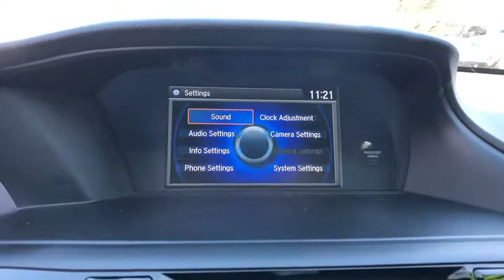2017 Honda Accord Sedan Orlando, Deltona, Sanford, Oviedo, Winter Park, FL CC643699A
2017 Honda Accord Sedan Sport - Stock#: CC643699A - VIN#: 1HGCR2F55HA033388

Bluetooth **Rearview Camera **4 Speaker Sound System** CVT Transmission** 19-inch Alloy Wheels** LED Daytime Running Lights and Foglights** Cloth Seating with Lthr Bolsters** Power Driver Seat **Height-Adjustable Driver Seat ** 60/40-Split Folding Rear Seat** Leather-Wrapped Steering Wheel **Dual-Zone Automatic Climate Control **Rear Spoiler ** Keyless Entry **26 City/ 34 Hwy **